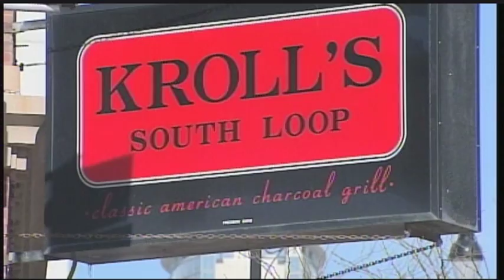Krolls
David Douglas and I found a Sports Bar located blocks from Soldier Field in Chicago whose owners are very pro-Packers.  We did this story the day of the NFC Championship game between the Packers and the Bears for WISC News 3.